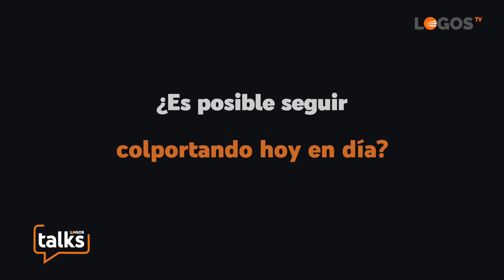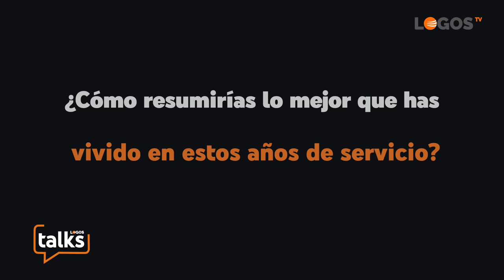32 ¿Si Dios conmigo, quién contra mí? - Logos Talks - Esteban Estalayo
Esteban es un misionero incansable que con tan solo unos libros bajo el brazo ha dedicado su vida a predicar el Evangelio como colportor de avanzada en España. Hoy nos cuenta su historia, llena de anécdotas increíbles que nos muestra que cuando una persona se dedica en cuerpo y alma a trabajar para Cristo, no deja de ver milagros en su vida.